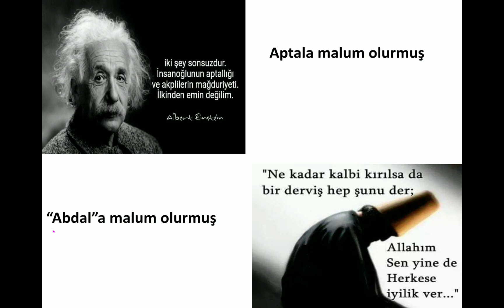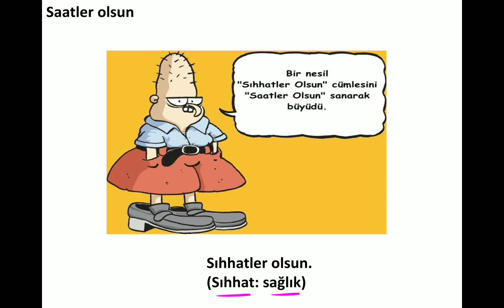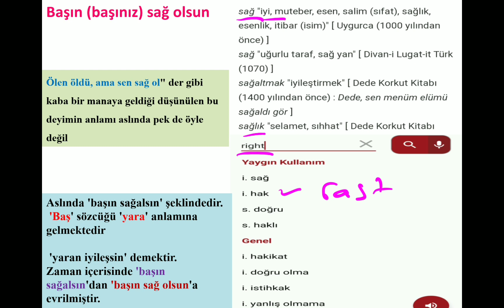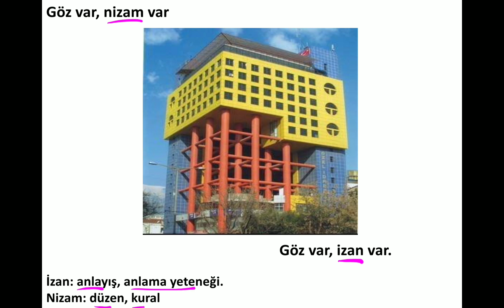Yanlış Bilinen Atasözü ve Deyimler Yanlış Söylenen Atasözü Deyimler Türkçe Türk Dili ve Edebiyatı